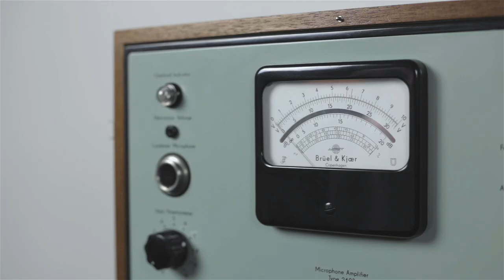Rockin' the Brüel & Kjaer All-Tube Guitar Stack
An alternative use of the iconic Brüel & Kjær test equipment. Special thanks to Zoltán Valasek from the band jóvilágvan to join this project.

Type 2603 Microphone Amplifier:
Acts as preamplifier, the guitar is connected to the "Amplifier Input", the overall gain is adjustable by the "Input Potentiometer" and "Meter Range" switch. The "External Filter Input" (which is an output) is used for cleaner and overdriven sounds, the "Recorder Output" for fuzzy parts.

Type 1402 Random Noise Generator:
By setting the "External Filter" switch to "In" position the power amplifier of the instrument can be reached directly through the "From External Filter" socket, thus bypassing the noise generator circuit. An Eminence Legend 125 50 Watt speaker was connected to "Load" terminals.

Recording setup:
B&K 4133 Half-Inch Condenser Microphone Cartridge
B&K 2619 Microphone Preamplifier
B&K 2807 Two-Channel Microphone Power Supply (modified)
MOTU Audio Express